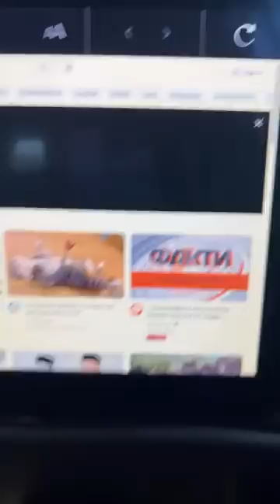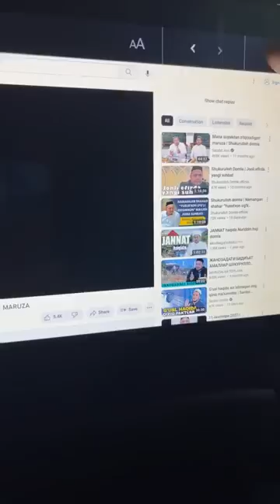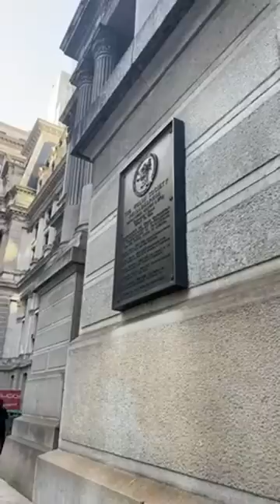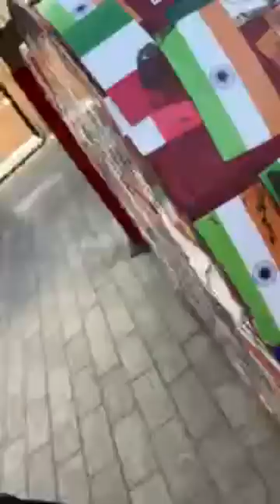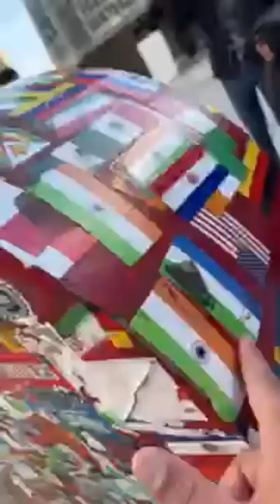Америка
"Shukurulloh Domla official"ning barcha yuklangan videolari himoyalangan.